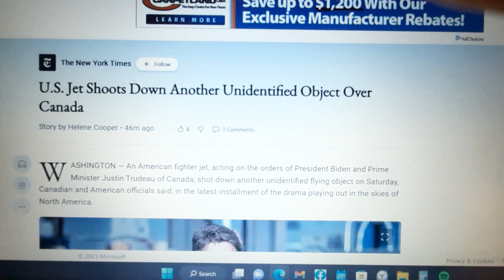Breaking US Downs another UFO ?